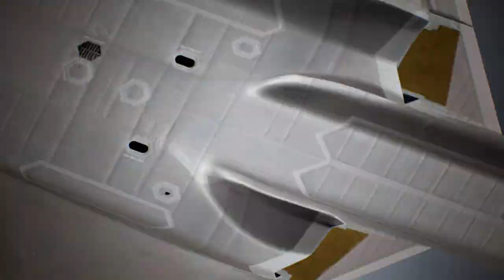ACE COMBAT 7 F-23A Tribute